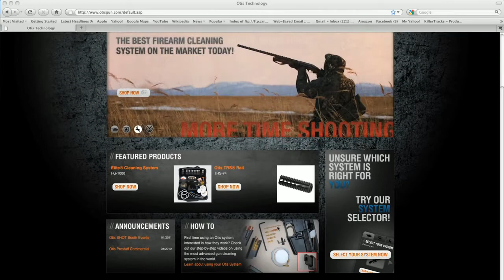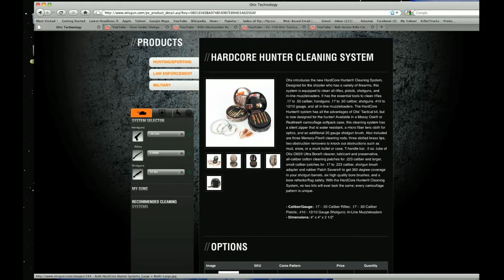OTIS TECHNOLOGY GUN CLEANING SYSTEMS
From the front lines to the hunt of a lifetime the full lineup of OTIS TECHNOLOGY gun cleaning systems ensures your needs are covered.